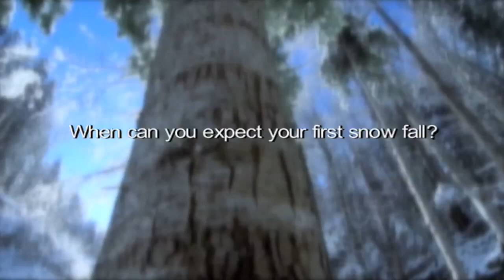Snowmobiling in Munising Michigan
One reason Alger County is one of the country’s premium snowmobiling areas is the amount of snowfall it receives. A 13 year average shows the area will receive 232.9 inches of white stuff each year. Due to lake effect conditions, snow generally accumulates earlier and stays on the ground longer than most other areas.

There are now over 300 miles of well-groomed trails that allow riders to travel through some of the most pristine and beautiful areas nature has to offer anywhere in the world.

There are 10 trails which are groomed seven days a week, depending on the prevailing conditions. On these trails, a rider can travel to all parts of the county, visiting lakes, streams, waterfalls, forest and any number of other scenic sites.
snowmobiling_munising2

The trial system reaches from Shingleton to Grand Marais, Seney, Marquette, Chatham, Manistique and Rapid River.